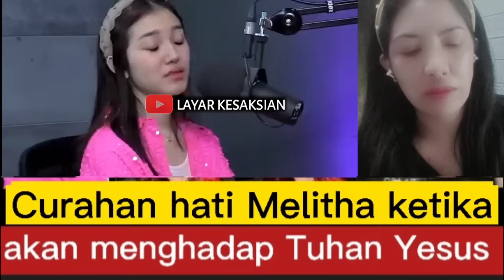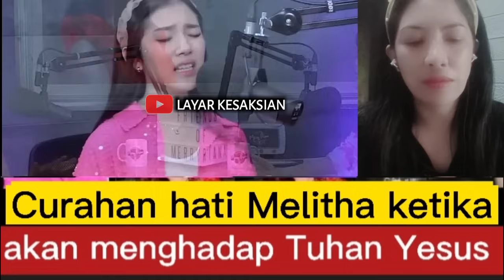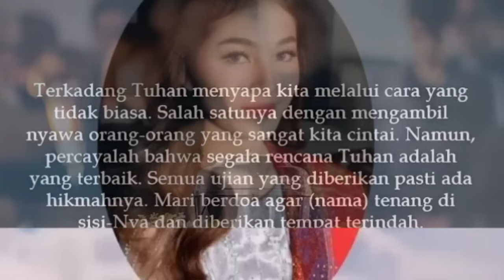TANAH AIR BERDUKA 😰, Artis MELITHA SIDABUTAR MENINGGAL DUNIA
TANAH AIR BERDUKA 😰, MELITHA SIDABUTAR MENINGGAL DUNIA